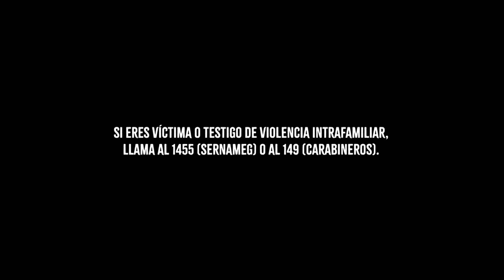El Señor de la Querencia / José Luis se entera del secreto de Lucrecia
El Señor de la Querencia - Lucrecia, Ignacio y Mercedes Capítulo 20

Ignacio revela el secreto de Lucrecia.